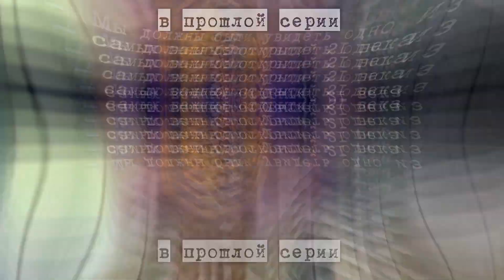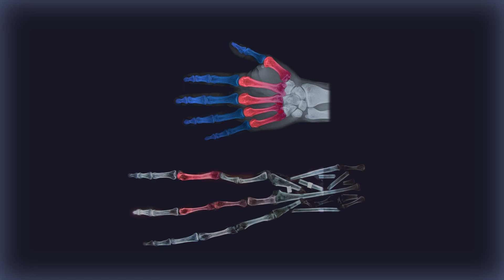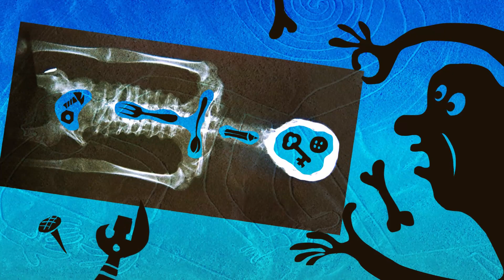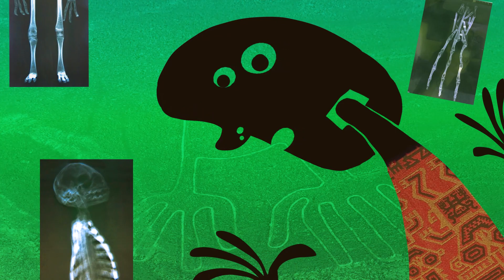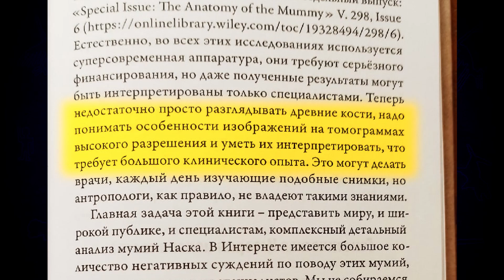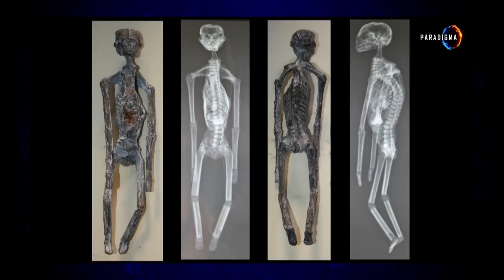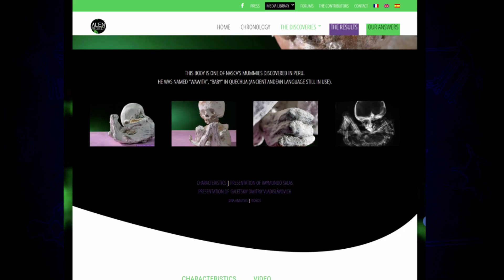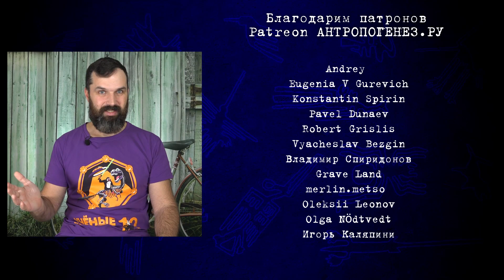Нелюди в разрезе. Мумии гуманоидов Наска: большая афера. Серия-2 | Прожектор Лженауки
Из чьих костей собирали "гуманоидных рептилий"? Как лама стала рептилоидом? Кто откусил пальцы инопланетному ребенку? Смотрите 2-ю серия фильма-расследования "Мумии гуманоидов Наска: большая афера".

В прошлой серии мы выяснили, что удивительные мумии Наска исследовали с помощью рентгена и томографии, проводили гистологию и генетический анализ, датировали с помощью радиоуглерода. Все эти результаты, кажется, указывают на подлинность удивительных находок. Давайте же рассмотрим эти материалы по порядку, один за другим.

Автор и ведущий: редактор АНТРОПОГЕНЕЗ.РУ Александр Соколов. В расследовании ему помогали российские ученые и наши коллеги из Перу.

Станислава Дробышевского, к.б.н.
Алексея Бондарева
Сергея Слепченко, к.б.н.
Марию Медникову, д.и.н.
Дмитрия Беляева, к.и.н.
Юрия Березкина, д.и.н.
Георгия Соколова
Маришу Эрину

Съемка:
Александр Соколов, Георгий Соколов
Монтаж: Виталий Краусс, Лаборатория Научных Видео @ScienceVideoLab
Звук: Ксения Аблез
Иллюстрации: Олег Добровольский
Анимация: Тимур Низов
Дизайн: Ирина Галенкова

Использованы рентгеновские снимки и компьютерная томография мумий гуманоидов Наска, предоставленные Константином Коротковым Александру Соколову для экспертизы АНТРОПОГЕНЕЗ.РУ в 2017 году